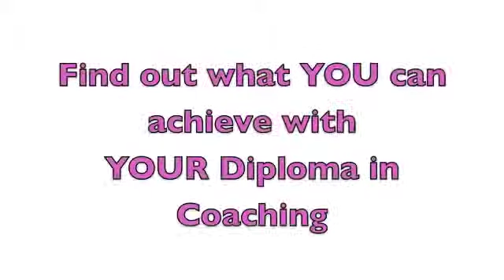More lovely testimonials about our accredited coaching with NLP diploma from Hilary Jane and Frances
Some more lovely testimonials for our Accredited Diploma in Performance Coaching (incorporating NLP)  We are accessible and affordable and have a lovely distance learning programme too!  Come and have a look at what we do.  We'd love to chat to you!